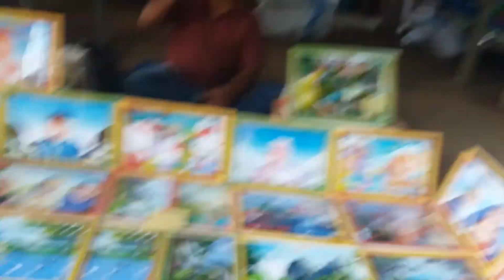pasartradisionalindonesia PASAR DESA RAHUNING1 (PASAR TRADISIONAL)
SUASANA PASAR TRADISIONAL INDONESIA
SUASANA HARI RAYA
SUASANA STODION KANJURUHAN
SUASANA PEDESAAN
SUASANA DIKOTA SANTRI
SUASANA LEBARAN
SUASANA MUKTAMAR
SUASANA MARPOKEN
SUASANA KAMPUNG TRANSMIGRASI
PASAR KLEWER
PASAR TRADISIONAL INDONESIA
PASAR TRADISIONAL HONGKONG
PASAR TRADISIONAL KOREA
PASAR TRADISIONAL BELANDA
PASAR TRADISIONAL INDIA
PASAR TRADISIONAL JEPANG
PASAR TRADISIONAL AMERIKA
PASAR TRADISIONAL THAILAND
PASAR TRIWINDU SOLO
PASAR EKSTRIM
PASAR TOMOHON
PASAR BERASTAGI
PASAR PERBAUNGAN
PASAR LAMA TANGERANG
PASAR PALEMBANG
PASAR LOAK JATINEGARA
PASAR BURUNG PRAMUKA
PASAR IKAN HIAS PARUNG
PASAR SUKOMORO NGANJUK
HARGA BAWANG MERAH
HARGA CABAI MERAH
HARGA CABAI RAWIT
HARGA CABAI KERITING
HARGA IKAN LAUT
HARGA IKAN LAUT HIAS
HARGA IKAN LAUT MUARA ANGKE
HARGA IKAN LAUT JATINEGARA
HARGA SAYURAN DIPASAR INDUK
HARGA SAYURAN PASAR INDUK TANAH TINGGI
HARGA SAYURAN PASAR INDUK KRAMAT JATI
atmospheretraditionalmarketindonesia @Wak DJ Channel